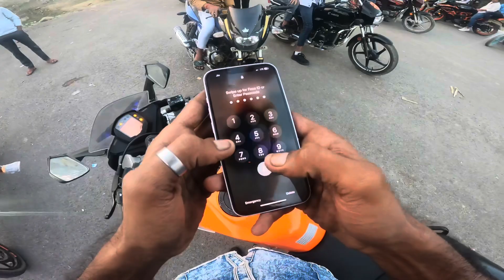KTM RC 125 WHEELIE CHALLENGE ACCEPTED 😎 || FRIEND KA BDAY CELEBRATION 🎉